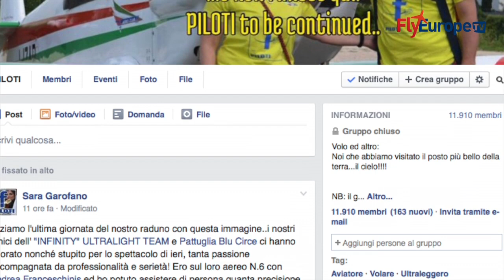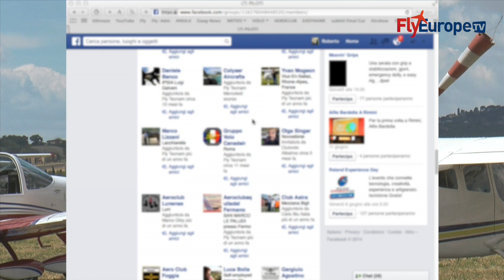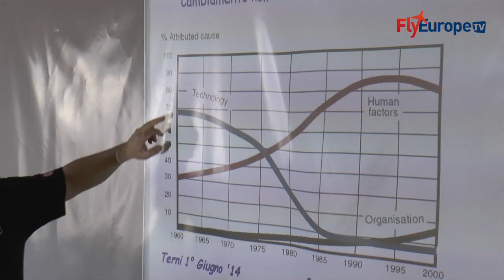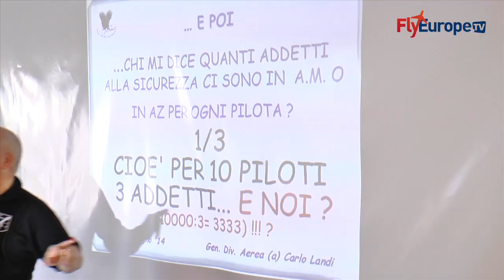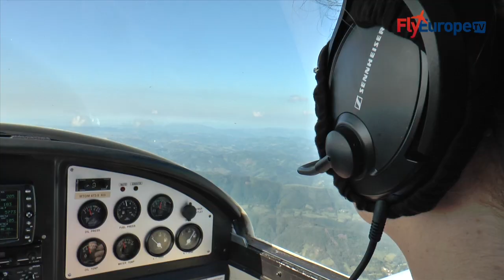1° RADUNO GRUPPO PILOTI FACEBOOK TERNI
Di Roberto Vecchi
Speciale sul 1° Raduno Piloti Facebook tenutosi a Terni Italia.